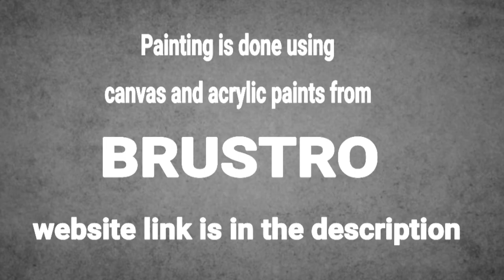Abstract Painting Demo / Blue & Black Landscape / Easy For beginners / Project 100 Days / Day #85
Today I am painting Easy Abstract Landscape Painting  from Project 100 days / Day #85 using acrylic paints from BRUSTRO .